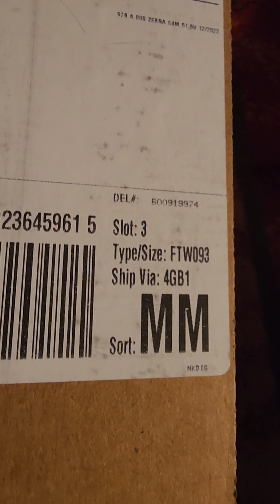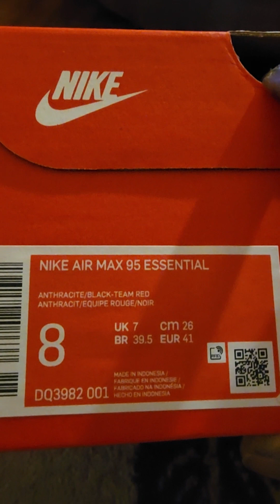Anthracite/Black-team red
My new Nike Air Max 95